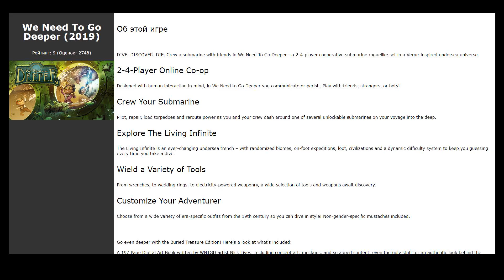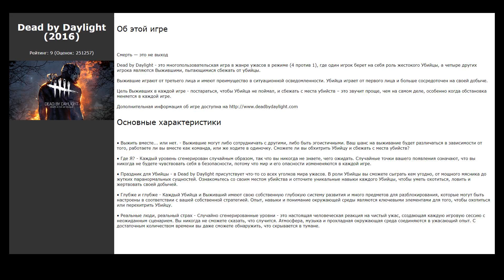Похожие игры на Depth (2014)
Список игр, которые по мнению геймеров похожи на Depth (2014):

00:00 Интро
00:07 We Need To Go Deeper (2019) / рейтинг: 9 (голосов: 2748)
00:17 GTFO (2019) / рейтинг: 9 (голосов: 12228)
00:30 Shark Attack Deathmatch 2 (2019) / рейтинг: 7 (голосов: 1365)
00:40 Left 4 Dead 2 (2009) / рейтинг: 10 (голосов: 245142)
00:53 Dead by Daylight (2016) / рейтинг: 9 (голосов: 251257)
01:03 theHunter: Call of the Wild™ (2017) / рейтинг: 9 (голосов: 42358)
01:13 PLAYERUNKNOWN'S BATTLEGROUNDS (2017) / рейтинг: 6 (голосов: 1271752)
01:23 Far Cry® 5 (2018) / рейтинг: 7 (голосов: 63157)
01:33 uVolley (2020) / рейтинг: 0 (голосов: 2)